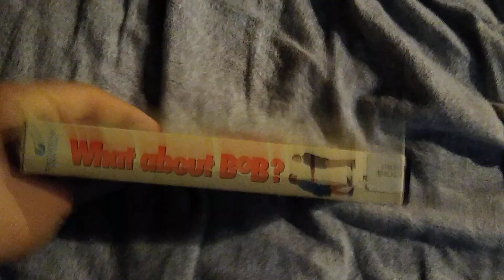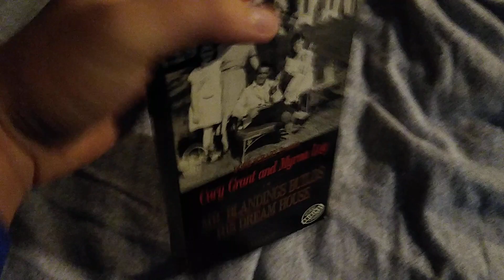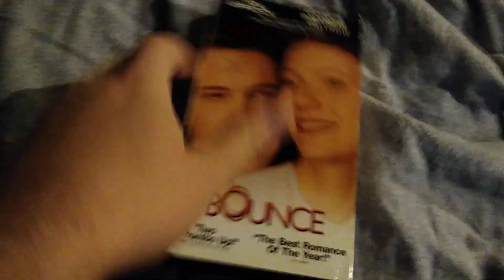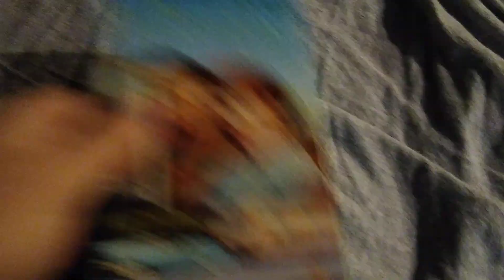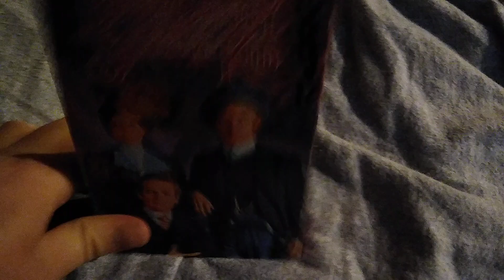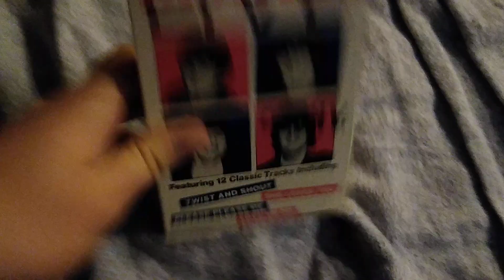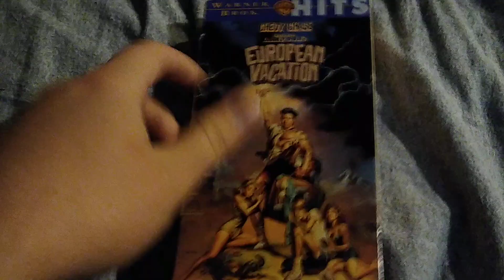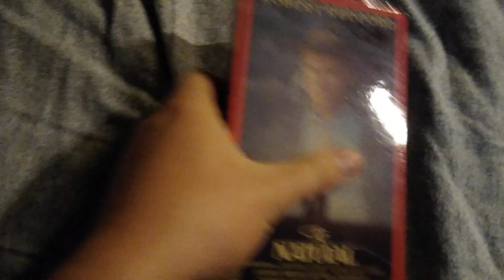My VHS Collection (2022 Edition) Part 21